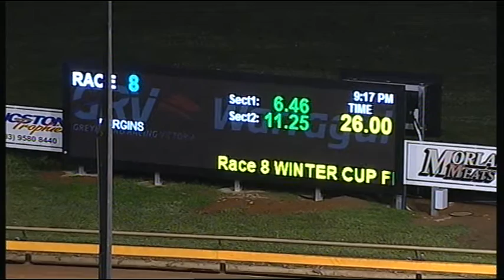WGL TUE 23 JUN 15 R8